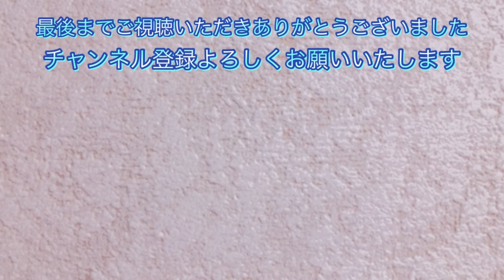コンコーネ50番の18 音楽教室で30年教えて来たからこそ分かる解説付。新しいスタジオで初めての収録✨素晴らしい名曲✨あなたはどうやって個性を出しますか？concone50-18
コンコーネ50番　18
00:00  ① 母音唱
01:44  ②反省会
02:36  ③P.6解説の解説

こんにちは。
ソプラノ歌手の須藤恵です。

一回一回の授業やレッスンってとても大事ですよね。毎回のレッスンをより充実したものにするためにも初歩的な音の取り間違え、リズム間違えなどが少しでもなくなるよう活用していただければと思います。

【コンコーネと私】
コールユーブンゲンと同様にして、コンコーネ50番は、30年以上、多くの生徒さん達と一緒にレッスンし続けて来ました。コンコーネは、音大や音高受験のための課題曲となっている学校もあります。私の生徒さんは、国立音大、武蔵野音大、昭和音大、玉川大学、新潟大学、千葉大学、群馬大学などの声楽科、音楽教育科、ピアノ科に進学されておりますので、この動画は30年教えて来たからこそ分かる解説となります。

【すとめ塾について】
2021年4月より「すとめ塾〜舞台のセンターに立つ〜」を開校いたしました。

音楽人生をもっと楽しくより充実させるための方法をお伝えし、世の中に埋もれている貴重な才能を救い出したいと思っております。

ご興味のある方は、LINE公式アカウントまでお友達登録をお願いいたします。
『すとめ塾』

「めぐちゃんねる」は、２０２１年４月より「すとめチャンネル」としてリニューアルいたしました。

【番組予定表】（予定は変更になる事が多々あります）
月曜日　コールユーブンゲン  PM7:00〜

火曜日　コンコーネ５０番（不定期）、すとめ劇場：イタリア歌曲など（不定期）PM7:00〜

水曜日　すとめ塾　PM8:00〜

木曜日　stando.fm  『五線上のアリア』爆笑舞台裏　すとめ４０年の音楽人生　PM9:00〜

金曜日　夢恵美ちゃんねる（セカンドチャンネル）　PM8：00〜

土曜日　すとめニュース　AM11:30〜

CD「かがやけは」ご予約承り中。
『CD希望』とお書きいただき下記のメールアドレスまでお送りください。

ソプラノ須藤　恵
【プロフィール】沼田市出身。洗足学園大学声楽科卒業。同大学専攻科修了。日本オペラ振興会オペラ歌手育成部修了。ぐんま新人、神奈川新人演奏会出演。イタリア声楽コンコルソ入選。元群馬オペラ協会、元藤原歌劇団団員。

小学校から高等学校までの音楽教諭、音楽教室声楽科講師、合唱団指導者等を勤めた。

舞台では「魔笛」「コシファントゥッテ」「こうもり」「夕鶴」など数多くの オペラやイベントに出演。

近年は、歌を楽しむ会「ジングシューレ」やリサイタルの開催、ジャズとクラシックのコラボチーム「MISTO」を立ち上げ全国各地でコンサートに出演している。童謡から歌曲、オペラなどかなり幅広いジャンルのレパートリーを持っている。

音楽で人生の充実度をUP♪
『Studio Piazza』代表。